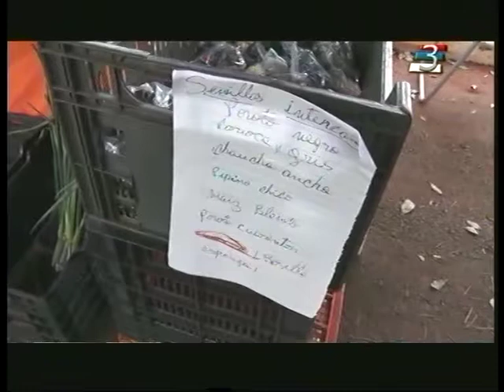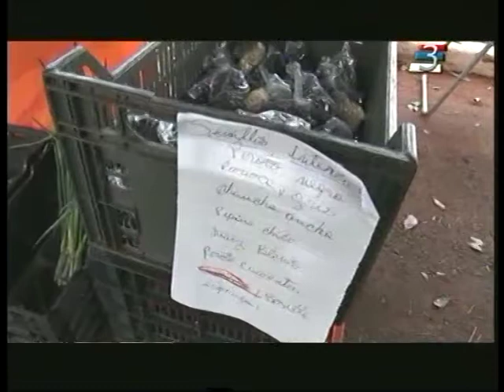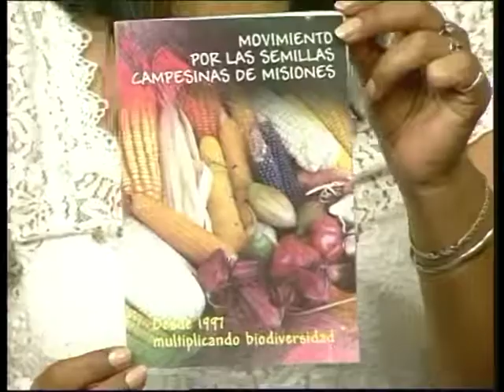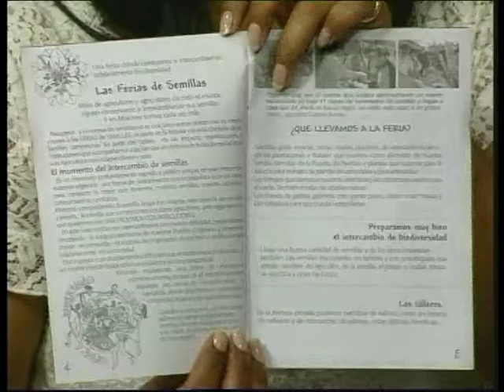Programa 2 "Razones para estar"- Tema:"Las semillas en manos de los productores"